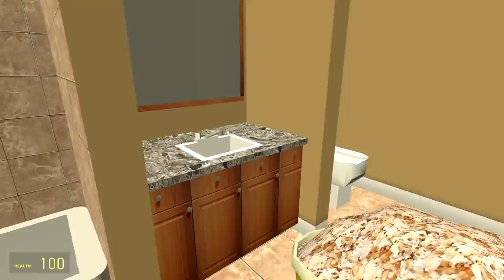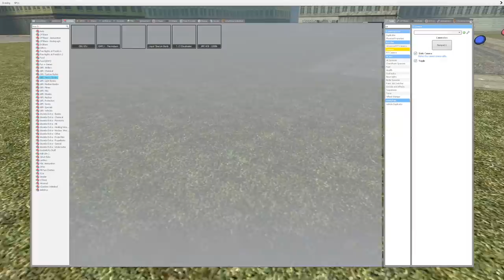Saving The City from The Hexapod in Gmod! (Garry's Mod Gameplay)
Garry's Mod Gameplay with Beautiful OB in Gmod. Saving The City from The Hexapod